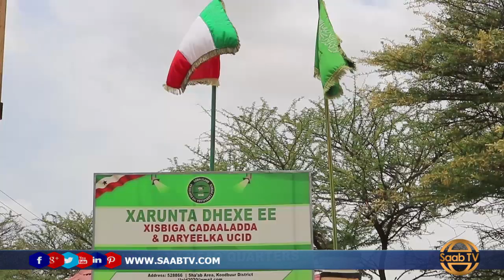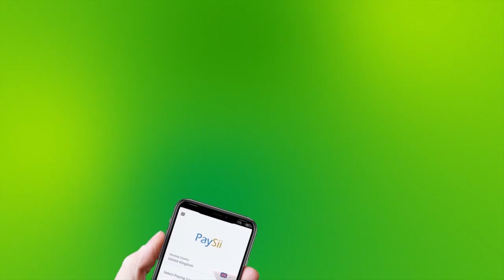Ucid Oo Ka Soo Hor Jeestay Arinta Kootada Haweenka